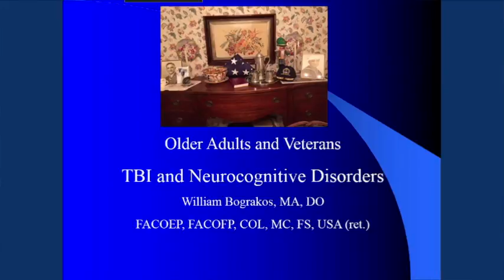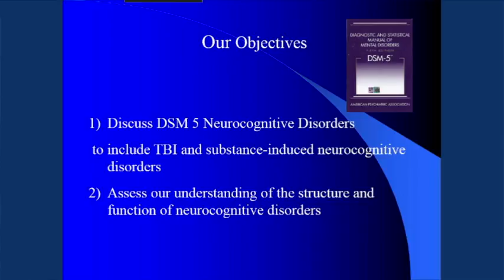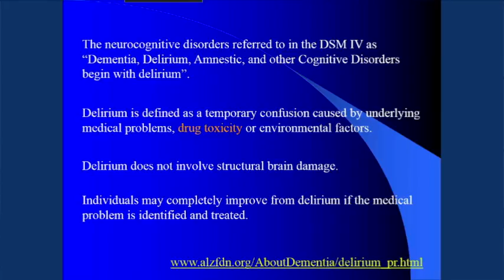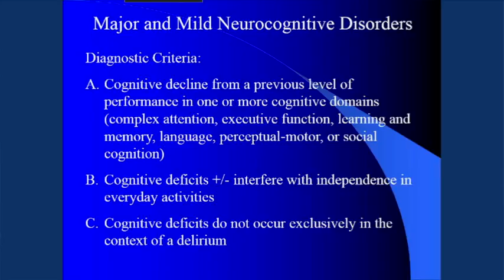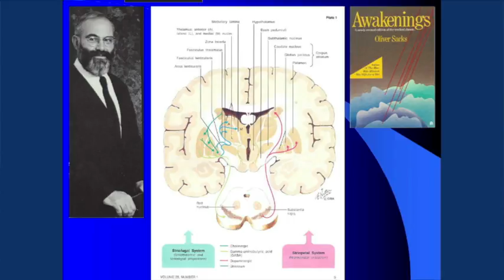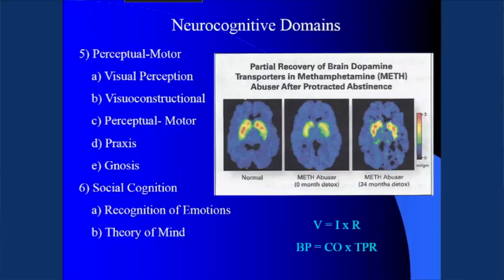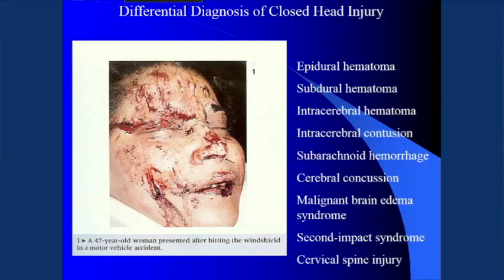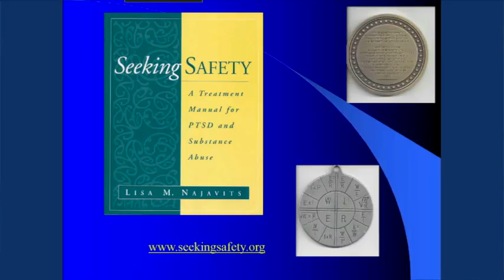2016 Maine Geriatrics Conference : William Bograkos, M.A., D.O., FACOEP, FACOFP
William Bograkos, M.A.,D.O., FACOEP, FACOFP.
Older Adults and Veterans: Traumatic Brain Injury and Neurocognitive
Disorders

Dr. Bograkos is board certified in both Family Medicine (1992) and Emergency Medicine (1997). While serving as an USA/ABF Ringside Physician in 1991 he earned the AOASM Galen Society certificate of added qualifications in Sports Medicine. COL Bograkos served 28 years with the DoD. His last assignment was Chief, Warrior Transition Division, Clinical Operations, North Atlantic Region Medical Command. As chief he provided clinical oversight for the recovery and rehabilitation of Soldiers within the 22 state NARMC region. The position involved active teaching & training of 160 nurse case managers within the region, clinical surveillance in the rehabilitation process, and liaison operations with civilian, VA, and military healthcare systems. He has worked in the Maryland VA System, served as Medical Director NeuroRestorative National Capitol Area (severe TBI), and currently serves as a consultant to the “Psychiatric Continuity Service”, Walter Reed National Military Medical Center, and to “HOMEMIND” the Danish Wounded Warrior Project. Dr. Bograkos served on the Maryland Brain Injury Association Board of Directors from 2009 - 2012. He has been an active Advanced Trauma Life Support (ATLS-I) instructor at Cowley Shock Trauma, in Baltimore, Maryland, for 20 years, and has experience ranging from pre-hospital (EMS) trauma to (PM&R) recovery. He currently serves as the President Elect for the American Osteopathic Academy of Addiction Medicine. Current interests include supporting the "White House Joining Forces Initiative" and current drug policies through medical education. COL Bograkos graduated from the U.S. Naval War College "with distinction" in 2009 and received his MA in "National Security & Strategic Studies" (Area of Study: Irregular Warfare / narco-terrorism) "with distinction" in 2011. He is a Clinical Professor of Military Science, Family Medicine, and Emergency Medicine at the University Of New England College Of Osteopathic Medicine, and an Assistant Professor in Military & Emergency Medicine at the Uniformed Services University of the Health Sciences, Bethesda, Maryland.